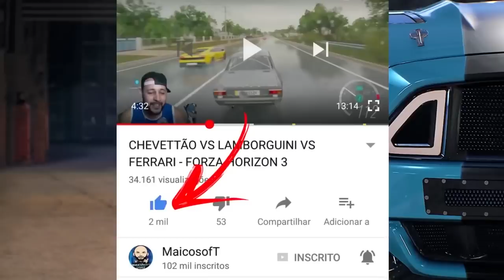A GOLIAS MAIS DISPUTADA DE TODAS!! - FORZA HORIZON 3 2021